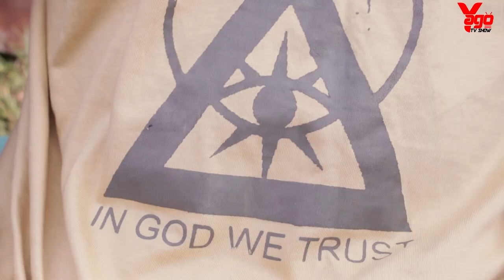chry yanyemereye milliyoni//nta biyobyabwenge tunywa//plan b indirimbo irimo ukuri kwinshi/absent k